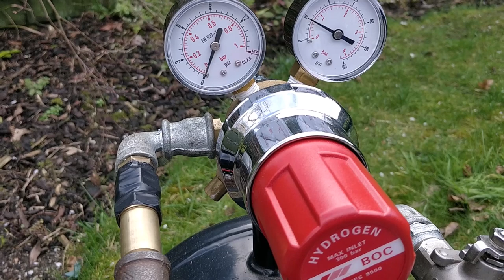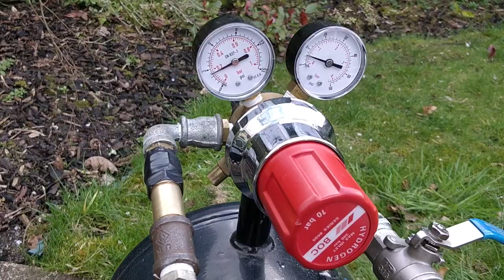Hydrogen engine with throttle control?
A quick video of trying to give the hydrogen engine a form of throttle control using the carburetor.
As this method didn't work are there any other methods that can be used?

The are three levels by which you can support our Hydrogen Research Projects:

Im also available for a chat and more regular updates on the Hydrogen Guys Facebook Page.